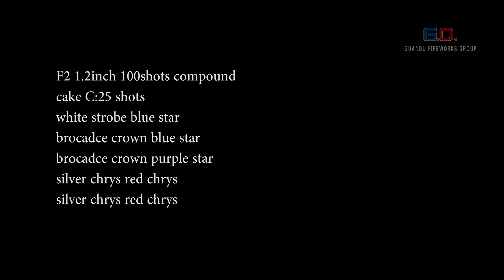G.D Fireworks Group - F2- 1.2 inch 100shots compound